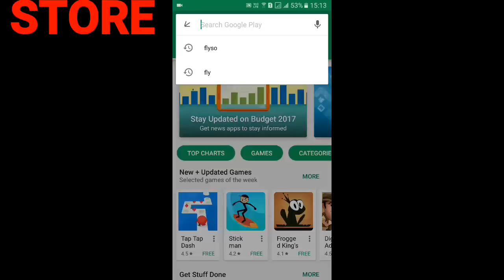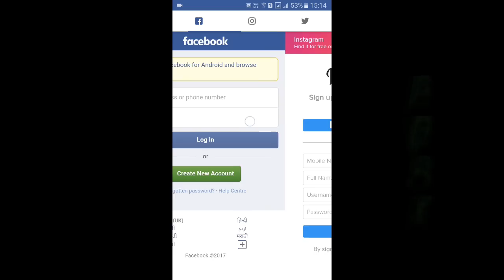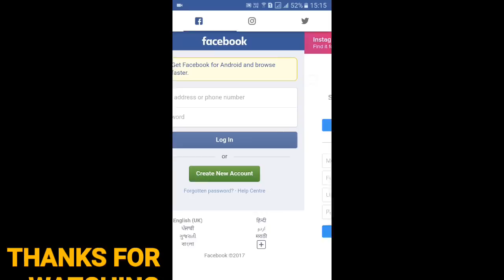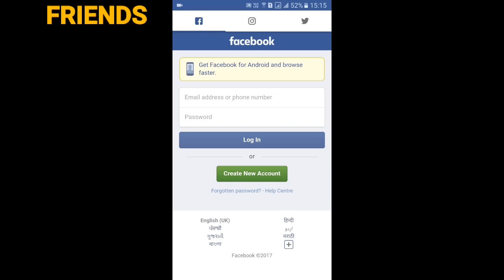3 in 1 app, data saver, space saver, social app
DOSTON IS VIDEO ME MENE YEH BATAYA HAI KI AAP KIS TAREH SE FACEBOOK, TWITTER, INSTAGRAM, TEENO APP EK SATH ISTEMAAL KAR SAKTE HAI WO BHI EK CHOTE SE APP KE ZARIYE OR APNE MOBILE KA SPACE BACHA SAKTE HAI DATA BACHA SAKTE HAI ISKE ZARIYE

1- FACEBOOK BOOK
2- TWITTER
3- INSTAGRAM
4- DATA SAVER
5- SPACE SAVER

दोस्तों इस वीडियो में मैं आप को यह बताया है कि आप सिर्फ एक टू mb के छोटे से ऐप के जरिए facebook इंस्टाग्राम ट्विटर तीनों एप्लीकेशंस एक साथ इस्तेमाल कर सकते हैं बिना बाहर आए तीनों एप्लीकेशन समय से आप को बाहर आने की कोई जरूरत नहीं है आप एक एप्लीकेशन को यूज करते हुए दूसरे में जा सकते हैं दूसरे को इस्तेमाल करते करते तीसरे को यूज कर सकते हैं
    इस ऐप की एक खासियत यह भी है दोस्तों के यह बहुत सारा आपका डाटा भी बचाता है और आपके मोबाइल के स्पेस को भी बढ़ा देता है जहां हम इतनी हैवी हैवी 3 एप्लीकेशंस इस्तेमाल करते हैं जो लगातार हमारे मोबाइल में हमारा डाटा यूज़ करती रहती है वह भी खत्म हो जाएगा  अभी हमारा डाटा बहुत कम यूज होगा और हमारी एप्लीकेशंस बहुत अच्छे से काम करेंगे और हमारे मोबाइल का स्पेस भी बढ़ जाएगा